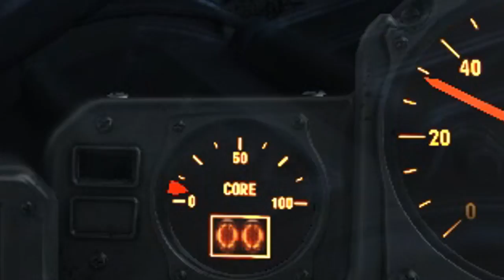คลิปดองเดือนห้า#END fallout 4 - part 4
เพลงที่ใช้
- Breaktime_Silent_Film_Light